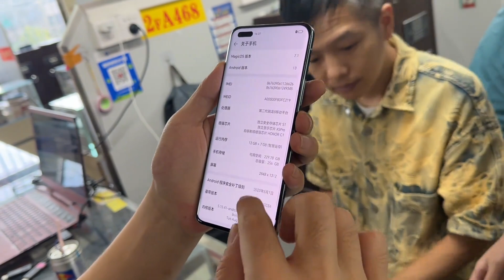华为mate60 pro 一机难求！华强北二手机却到处都是几次却不便宜！